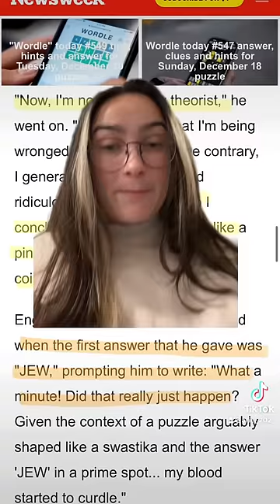Yikes? politics news democrat nytcrosswordanswers